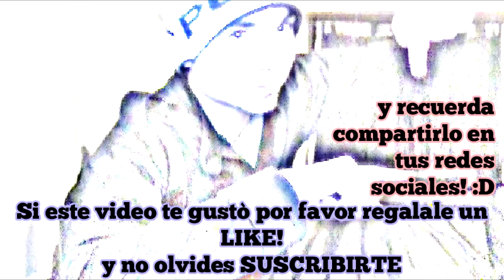Animales Muy Tiernos Camuflados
Estos animales sí que saben pasar desapercibidos.

Si lo que quieres es aprender técnicas de sutileza y camuflaje, observa las tácticas de estos perros, gatos y otros maestros.